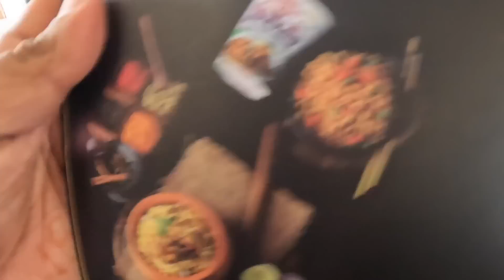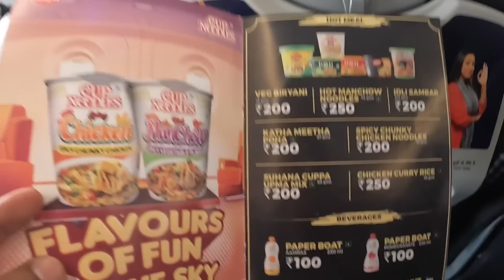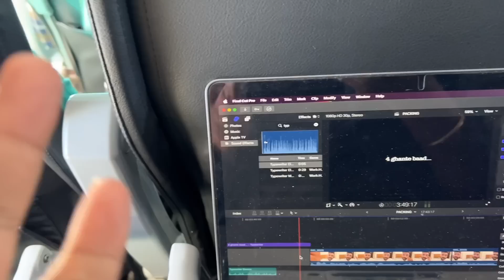Finally Andaman pahuch Gaya || Aise Nazare Maldives mein bhi nahi dikhe 😨